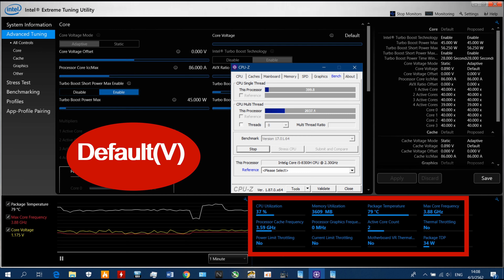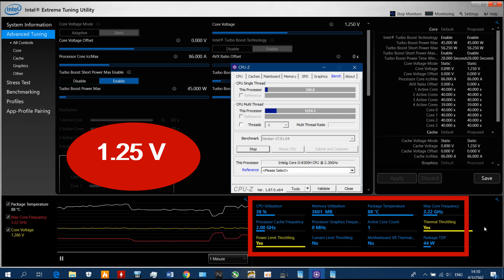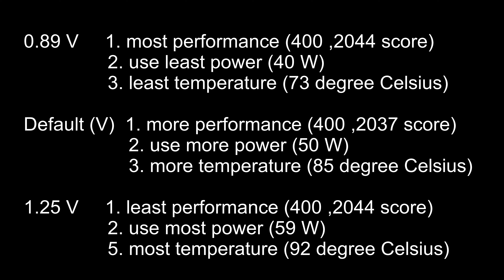Undervolt a cpu to increase performance and decrease temperature/TDP.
link to dowload XTU program for intel cpu

        [Spec]
Notebook : acer nitro 5 (AN515-52)
CPU : i5 8300H(3.9GHz)